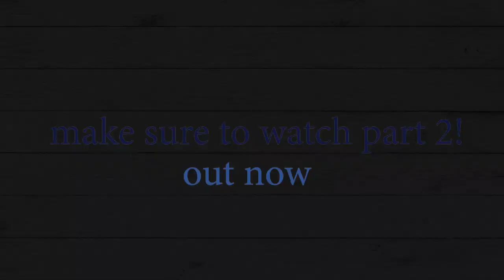PET YouTubers React to Ferret Care Videos ft. MY BOYFRIEND (PART 1) | Pazuandfriends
Please do not go on the channels discussed in this video to leave hate comments, that is NOT what we wanted with this video. Our point is to show you possible misinformation casually being spread on Youtube. Ferrets are high maintenance animals and lots of research is required. Many people turn to Youtube for research but you must be careful what videos you use.

ABOUT US:
Thank you for the click! This channel is run by four raw fed slinky cat snakes and their momma (Bryn) we make educational videos, to help other pet parents learn how to take care of us! ʕ •ᴥ•ʔ

MY ANIMALS (ᵔᴥᵔ)
♡ Momo- Champagne REW Ferret
♡ Appa- Marked REW Ferret
♡ Howl- Silver mitt Ferret
♡ Pazu - Standard hooded poley Ferret